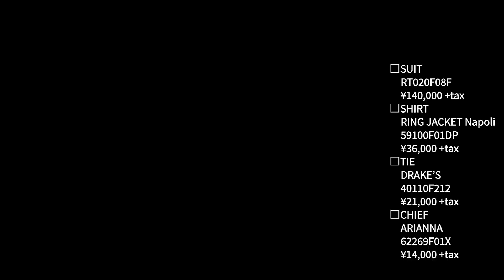【RING MONOLOG】vol.72 / 新宿店お勧めアイテム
新宿店おすすめのアイテムを紹介致します。

〇RING JACKETのレーベル
・RING JACKET MEISTER 206
ビスポークでしか見られなかった手法をふんだんに取り入れたハイエンドレーベル

・RING JACKET Navy
一部簡素化した仕立てと生地メーカーとの取り組みによりコストパフォーマンスを重視したエントリーレーベル

・RJ by RING JACKET
テーラードスーツ・ジャケットを中心に展開するRING JACKETのカジュアルレーベル。「テーラードを遊ぼう」をコンセプトに上質なカジュアルを提案。

・RING JACKET Napoli
Napoliをはじめとした南イタリアの職人達との協業により産み出されるレーベル。リングヂャケットが長年培ったモノ作りへのコダワリと独自のセンスがイタリア・ナポリの技術と融合。